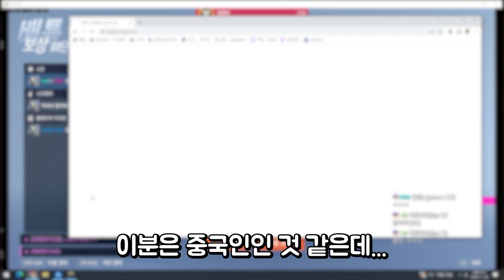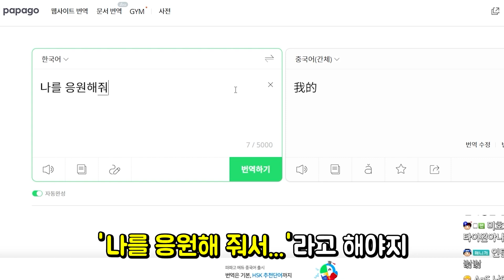저, 일본과 중국으로 진출하겠습니다.